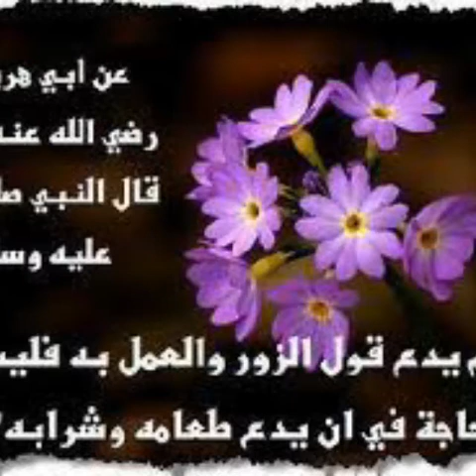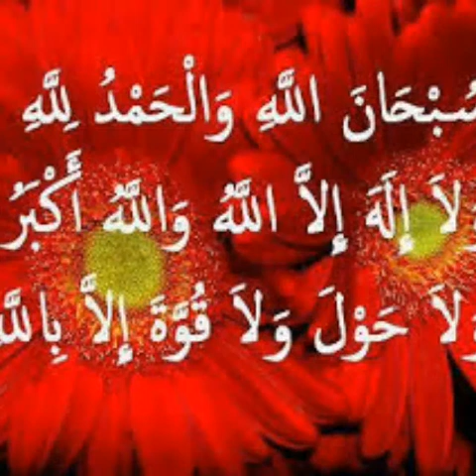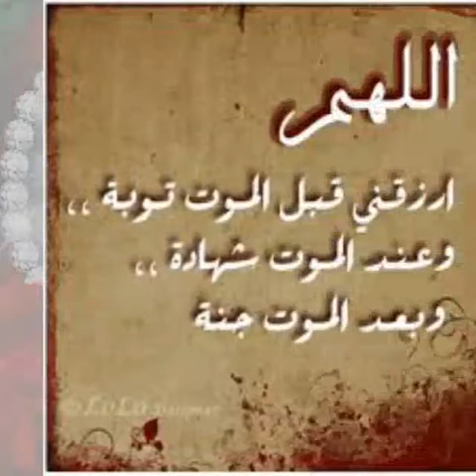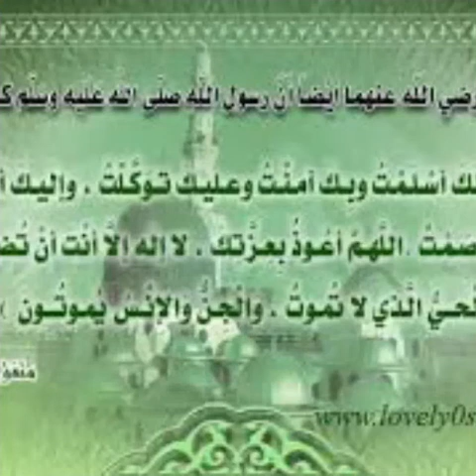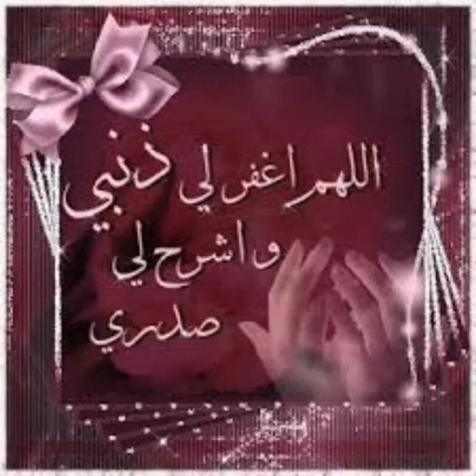new best rohingya nashad 2016.hafiz qari. noor qasim arkani. نشید روهنجيا اركانى جديد. البقاء لله